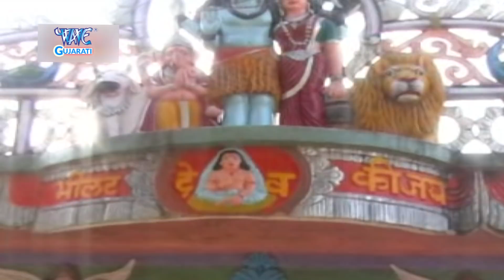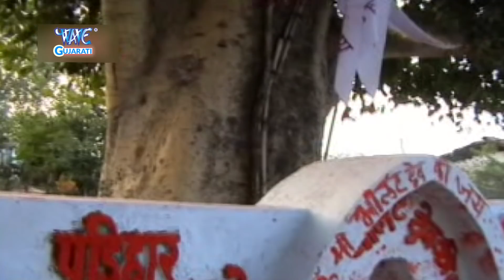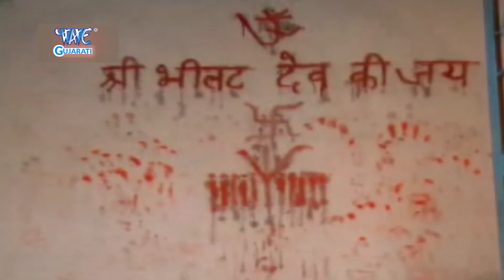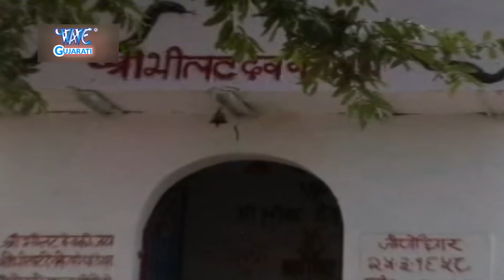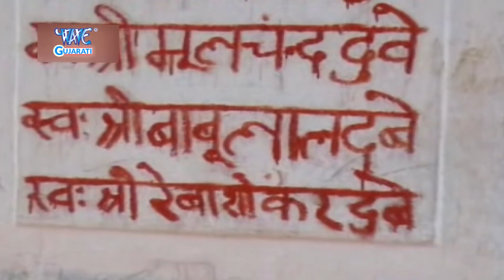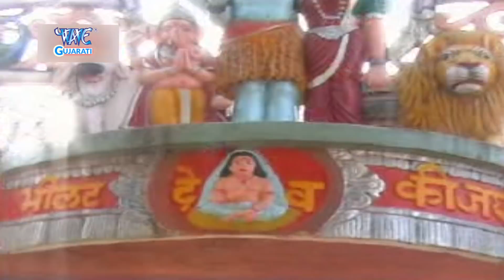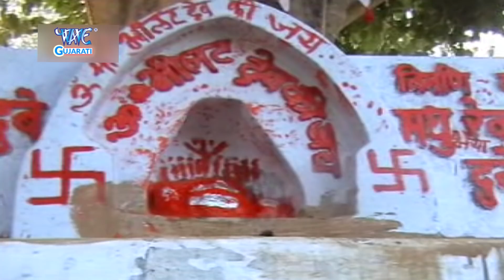मातारानी के इस भजन को सुनने से मातारानी प्रसन्न होकर सभी मनोकामनाएं पूर्ण करते हैं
Album :- Sri Bhilat Dev Mahima
Singer :- Sunil Jhunje
Song :- Mahima
Lyrics :-
Music Director :-